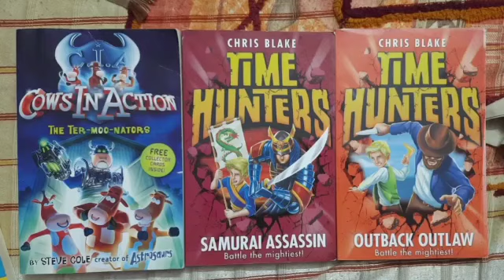Read n Lead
Chapter books
Pick any for ₹70
Cows in action
Time Hunters
Age 6+